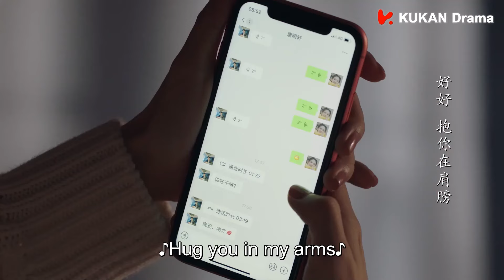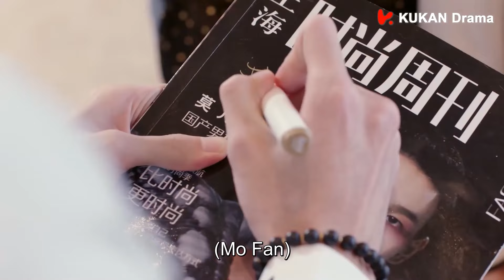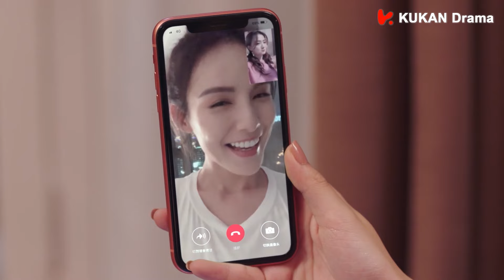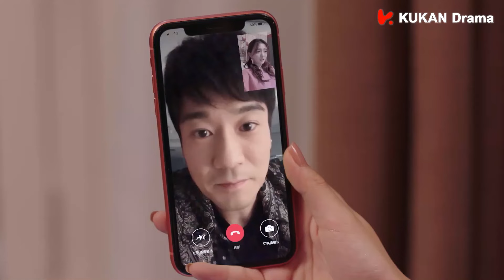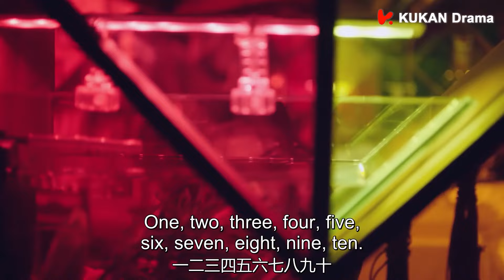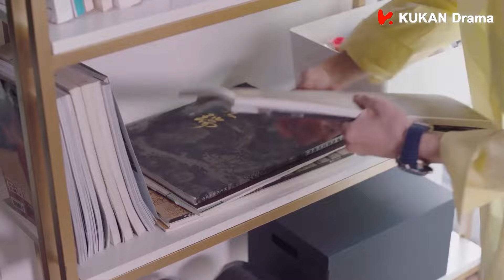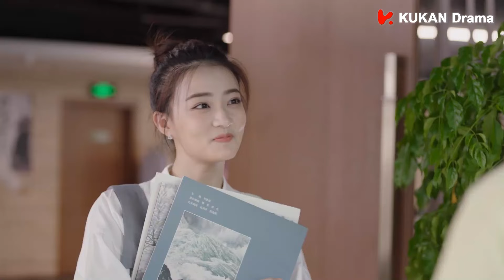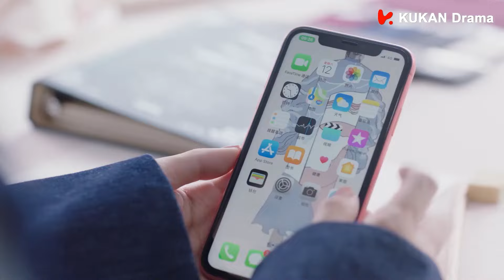【Full Movie】總裁輕柔哄灰姑娘睡覺，親吻手機表達愛意！🌞